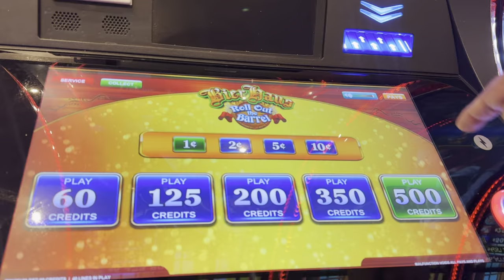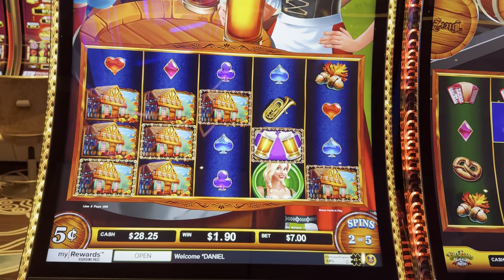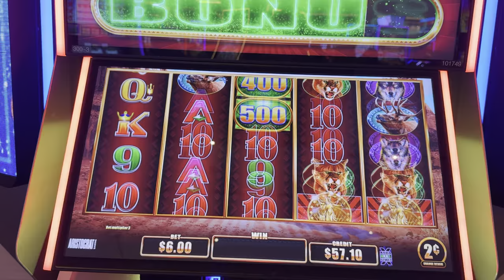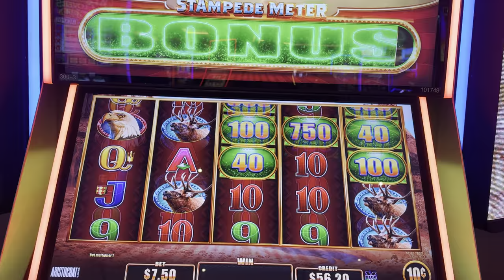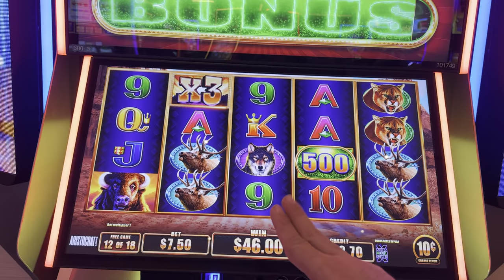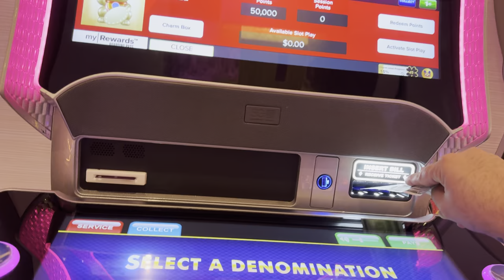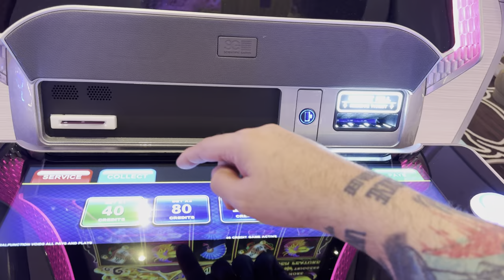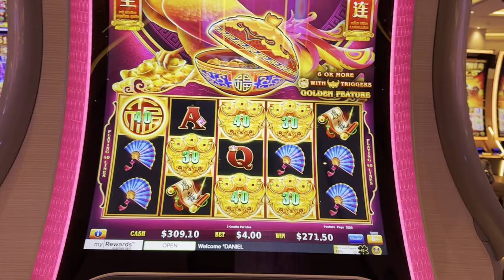THE SIGNAL HAS ARRIVED!!!!!!!!!!